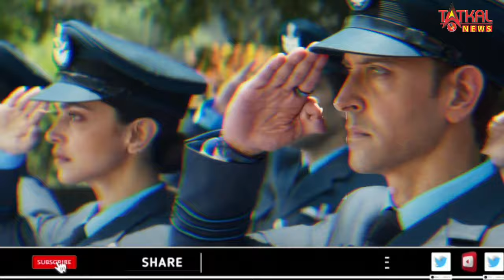'फाइटर' का दमदार ट्रेलर हुआ रिलीज, सच्चे देशभक्त बन जान की बाजी लगाने को तैयार ऋतिक-दीपिका